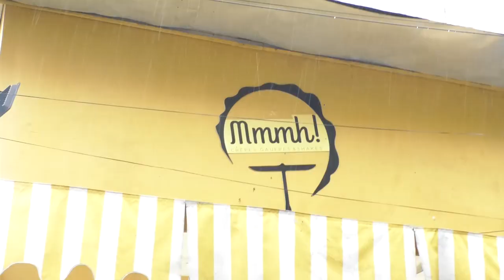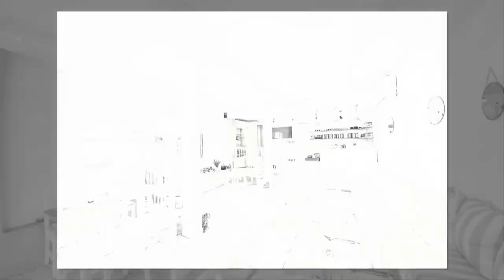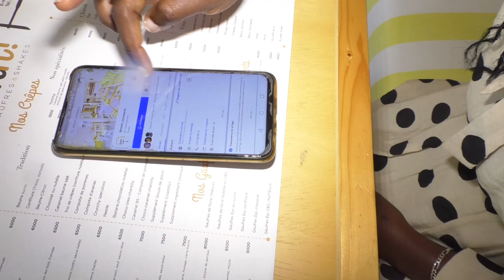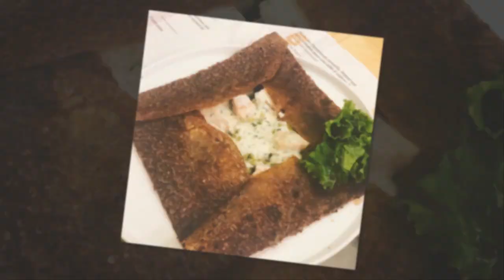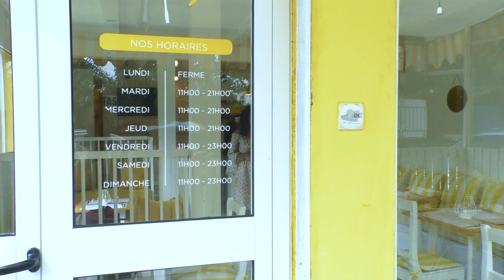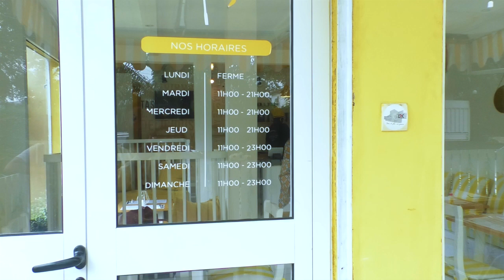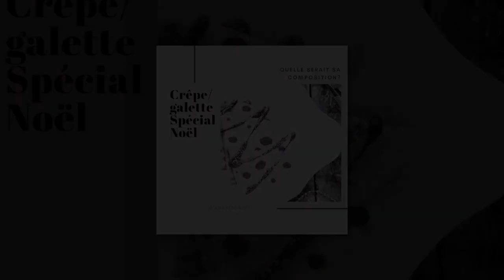Elle quitte la France pour bâtir son empire de crêpes en Afrique.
Vanessa Tabeth est une restauratrice formée dans un grand institut culinaire en France. Promotrice du restaurant de crêpes intitulé Mmmh la crêperie situé à Bonapriso à Douala au Cameroun, elle a pour intension de bâtir une empire de crêpes.